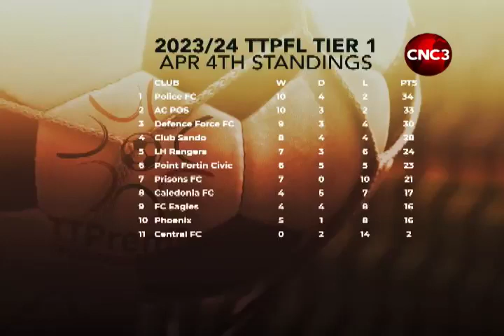Highlights from TTPFL championships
The tale of the TTPFL title race took another twist on Thursday night.
Leaders going into the round, AC Port-of-Spain went down to defending champs Defence Force... And it allowed Police FC to sneak into the ascendancy.
Caston Cupid has the highlights from three matches in round 18 and the updated standings...